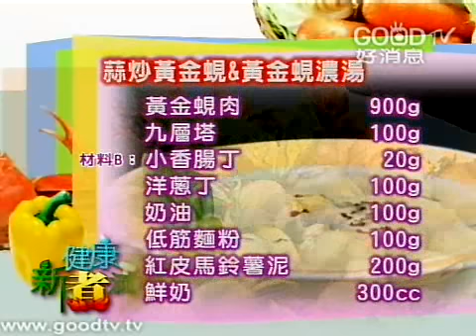健康新煮流~韭黃炒黃金蜆 & 黃金蜆濃湯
歡迎加入健康新煮流 Facebook 粉絲頁！